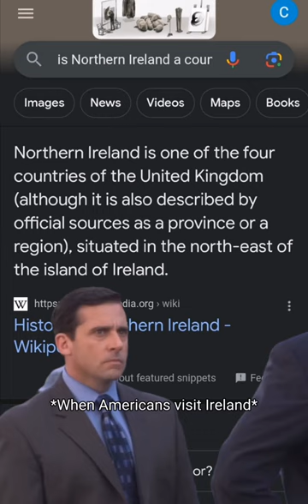When Americans visit Ireland for the first time!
MORE HILARIOUS VIDEOS LIKE THIS: ’Top 10 Irish dance videos you need to watch

ABOUT MEANWHILE IN IRELAND
Meanwhile in Ireland specialises in Bizarre Irish News, Viral Videos and general Irish Craic.

Top 10 funny Irish drinking toasts that always get a laugh